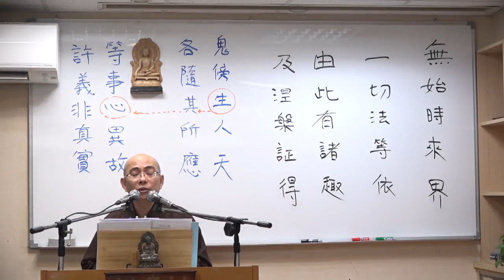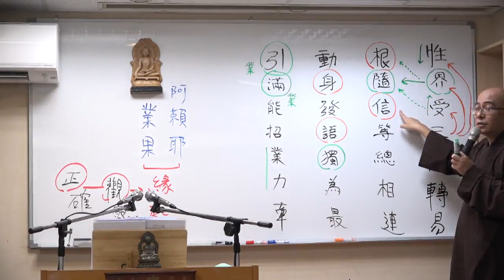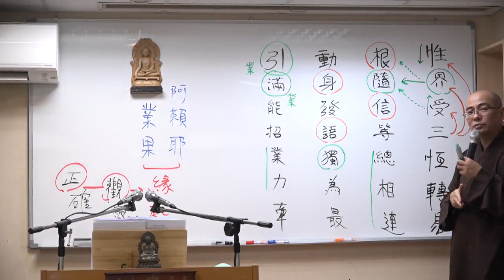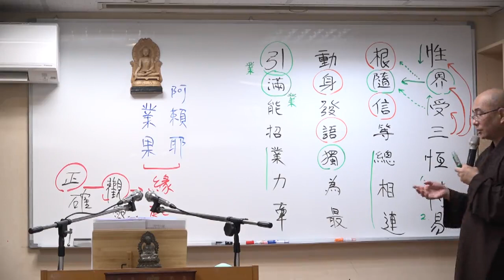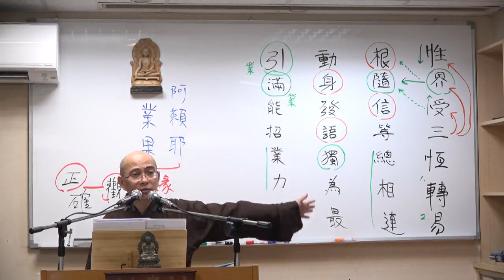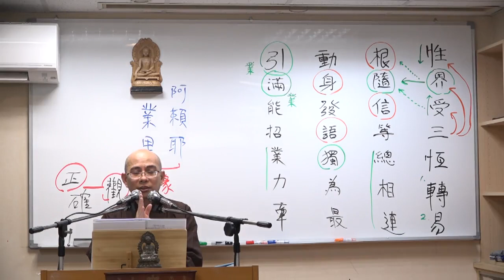聞法儀軌(道前基礎)--第022集/慧尊法師主講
聞法儀軌(道前基礎) (已圓滿--共24集)
第六屆/假日佛學院//在家律學班
主講者：慧尊法師
啟講日期：2022年07月16日
演講地點：本會三學教室(二)

主講者簡介：慧尊法師，西元1969年生於花蓮市，1996年依止星雲法師座下，1998年剃染受沙彌戒，2000年受具足比丘戒。 於佛光山叢林學院畢業，留院擔任僧伽教育執事。
2008年至南投鹿谷鄉淨律學佛院參學，依止淨界法師隨學淨土、唯識經論。
2013年曾往美國洛杉磯淨宗學會講說《戒律學綱要》，並分別在台灣各處講學。